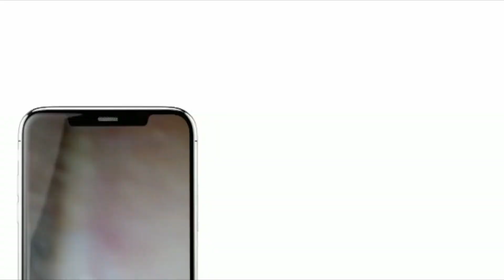ഇത് മണ്ണല്ല,കണ്ണ് നീർ ഇനിയെന്തെന്ന ചോദ്യമുനയിൽ വട്ടവടയിലെ കർഷകൻ Suprabhaatham online